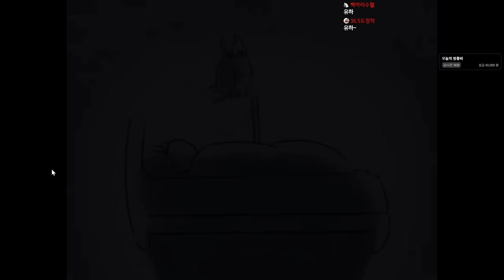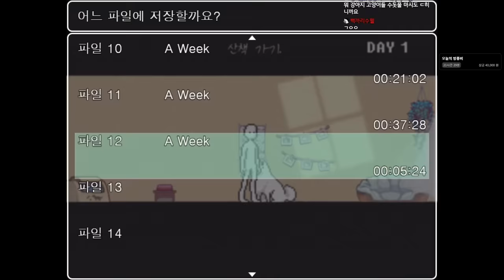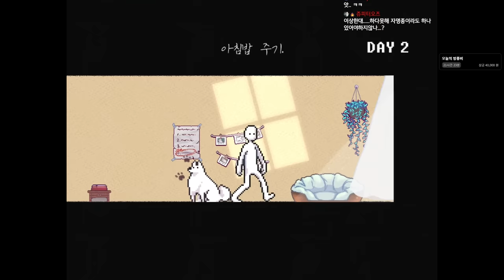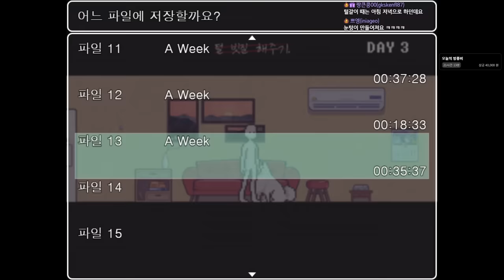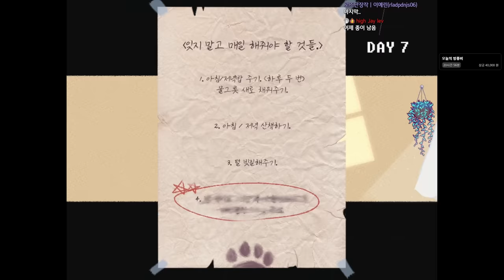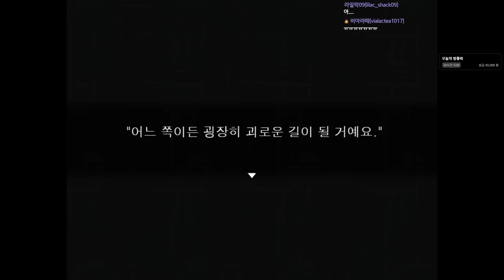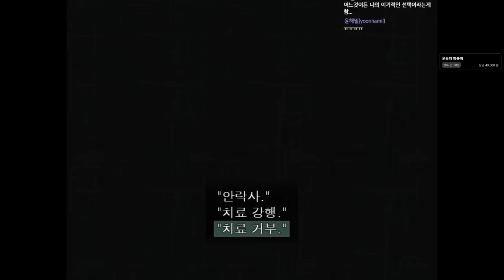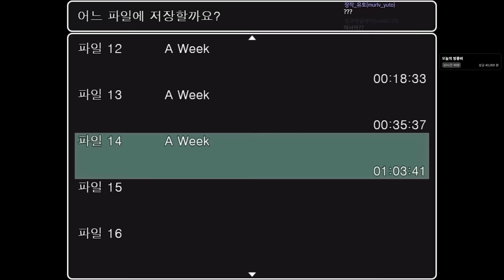미안해....미안해.....(A week)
가격: 미정